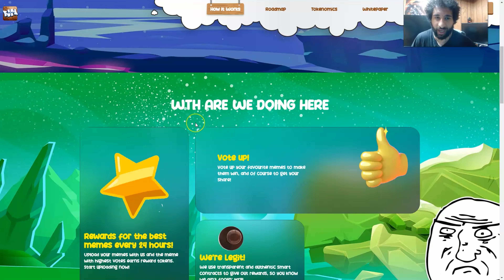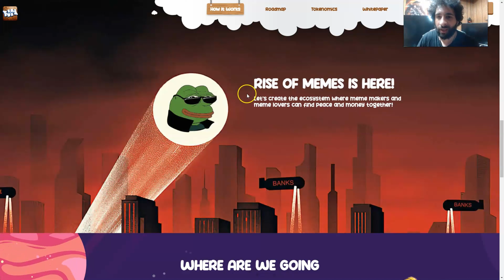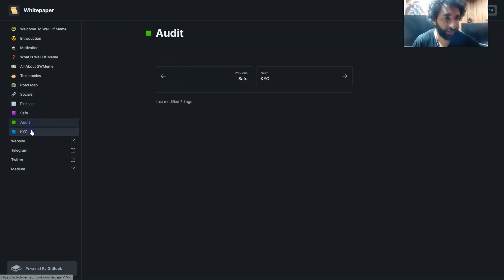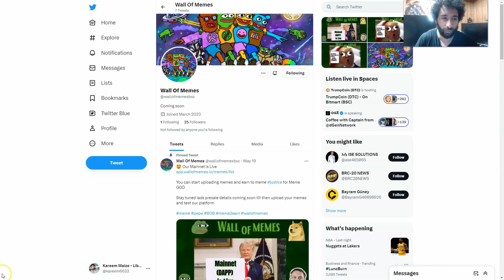Wall of Memes Project Review: Upload your meme and get a REWARD!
●▬▬▬▬▬▬▬▬ 🔥 CryptoDexWorld Academy🔥  ▬▬▬▬▬▬▬▬●

Wall of Memes, the decentralized platform where creativity meets cryptocurrency! We are thrilled to introduce our innovative platform, which allows users to upload and vote for memes, while also earning rewards in the form of $WMeme.

●▬▬▬▬▬▬▬▬ Useful Links  ▬▬▬▬▬▬▬▬●